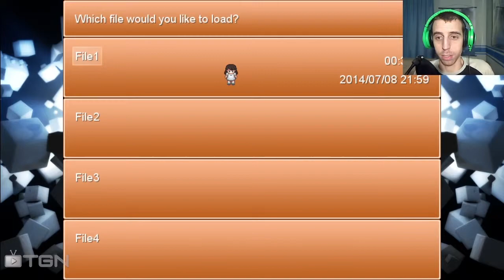Listen [#2] (Sharky Plays)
///This Episode///
And they make dolls!
Excuse the grammar errors, I can tell they're still working hard on polishing the game.

"The Puppetman is a creature that wanders the earth, unseen by almost everybody who is not close to death, but always ignored. He has almost given up on finding somebody to listen to his stories, when he meets a young girl who lives in a German hospice. As they open up for a quite unusual friendship, the little girl learns more about the Puppetman's past and the reason he remains unseen. But can she save him?"

"Listen" is a short adventure game about life and being alive. The game was created by a team of five RPG Maker developers: Alexis Hiemis, Crazy_Leen, Denna, Evrey, Pilzchen

It can downloaded and voted on (until July 31st, 2014)

✚If you like the content, stay updated!

✚ Also, I use various social media!

✚ I also stream on occasion!

✚ And I'm always eager answer your questions, so please send them in!

I personally created the Opening and the End Slate to my videos.